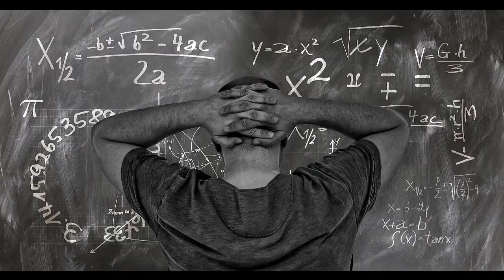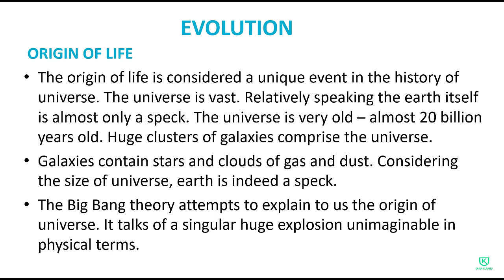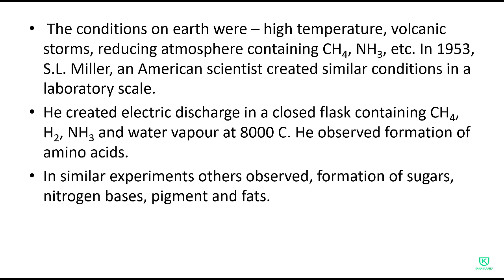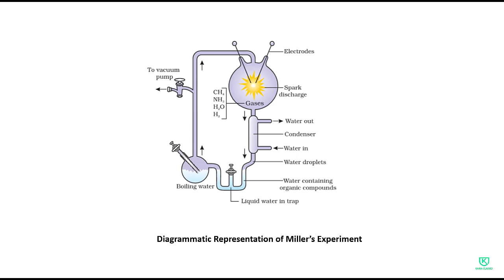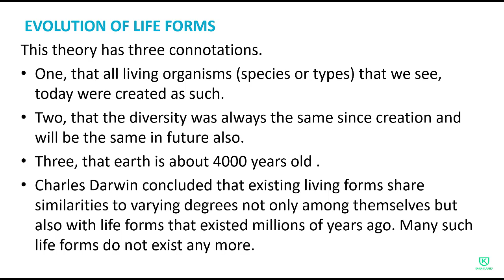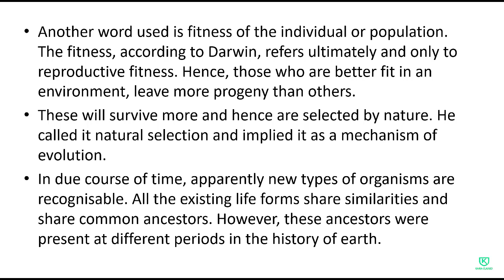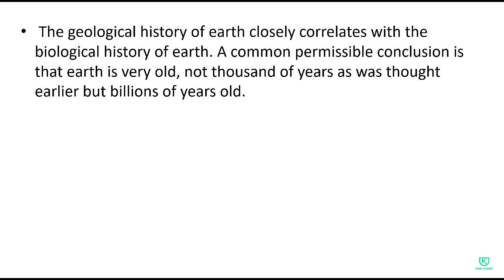Class 12 Biology Chapter 7 | Evolution | Lecture 1 - Origin Of Life | Hindi | NEET Preparation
Title : Biology Class 12 Chapter 7 | Evolution | Lecture 1 - Origin Of Life | Hindi | NEET Preparation

This Channel Will Teach You All Subjects Of CBSE And ICSE Board With Fun And Interactive Presentation.
In This Video You Will Learn Biology Chapter 7 For Class - 12 " Evolution " .

L1: Origin of Life | Evolution | Pre-medical - NEET/AIIMS
Evolution | 12th Board Sprint Reloaded | NCERT Solution | Full Chapter Revision | Biology Class 12th
Evolution/Class 12/NCERT/Chapter 07/Quick Revision Series/AIIMS/NEET/JIPMER
Origin of Universe - Evolution | Class 12 Biology
class 12 biology evolution chapter
class 12 biology chapter 7 evolution in hindi
class 12 biology chapter 7 ncert in hindi
class 12 biology chapter 7 evolution
class 12 biology human evolution
class 12 biology chapter 7 evolution notes
class 12 biology evolution ncert solutions
neet 2020
class 12 biology evolution ncert
NEET 2021
neet preparation
cbse
cbse video lectures
biology video lectures
biology
theory of evolution
evolution
human evolution
evolution of organisms
miller urey experiment
origin of life
darwins finches evolution
evidence of evolution
convergent and divergent evolution
biologic evolution
evolution class 12 biology in hindi
dinosaur evolution
evolution of man
darwin theory
darwins theory of evolution
theory of natural selection
cbse class 12
12th board
cbse board biology
class 12 ncert biology board
neet aiims pre-medical exams
neet preparation
neet2021
botany
zoology
biology
pmt
aipmt
11th
12th
pre medical
aiims2021
jipmer2021
physics
origin of life
origin of life in hindi
origin of life
evolution evolution

Biology Class - 11 Reference : Ncert Books.